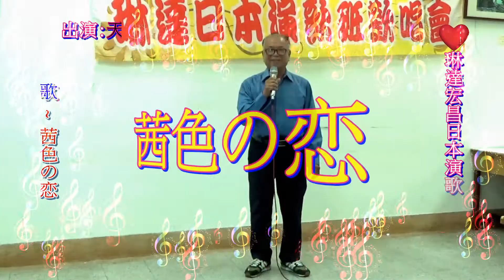琳達 Linda 宏昌日本演歌 & 天助 ~ * 茜色の恋 *